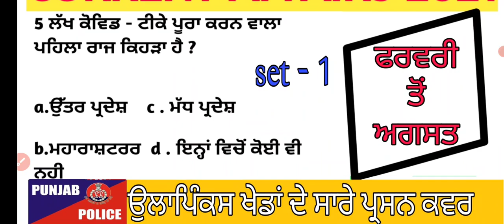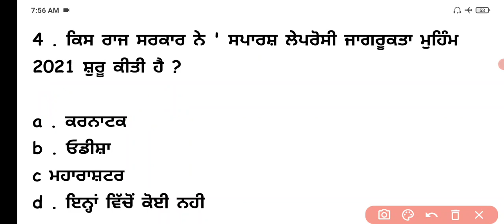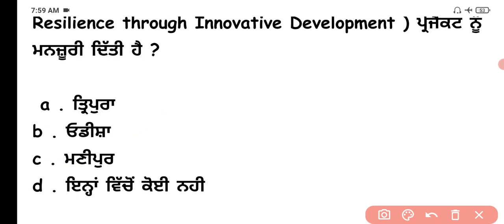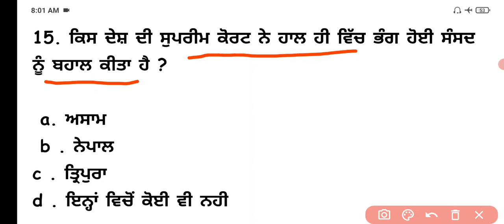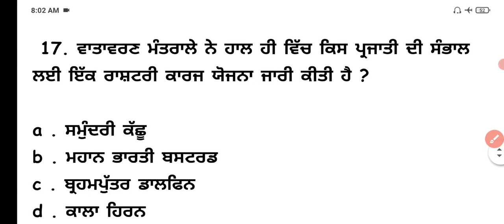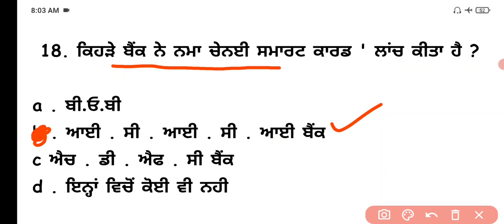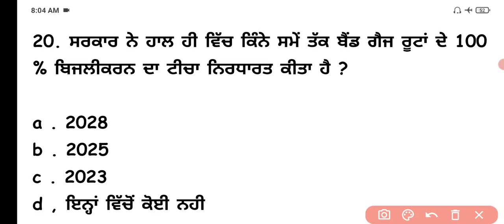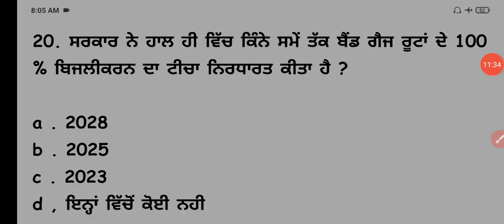current affairs february to august month ! Current affairs mcq in Punjabi ! punjab police exam study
Sports GkMcq